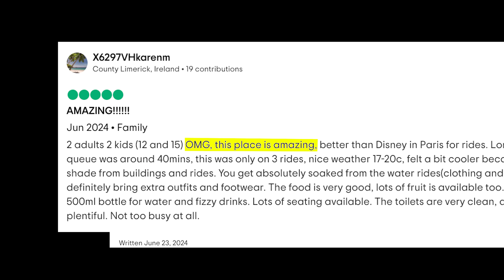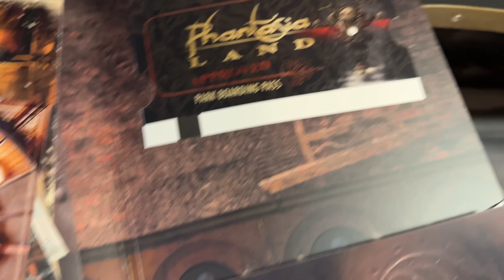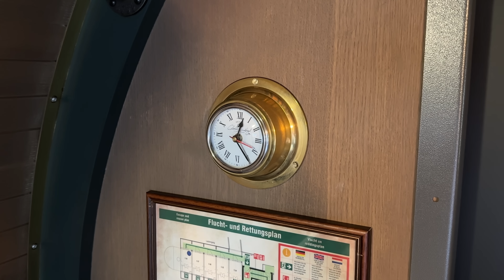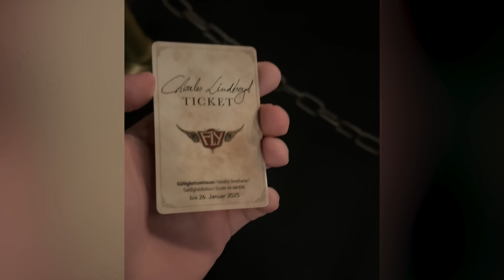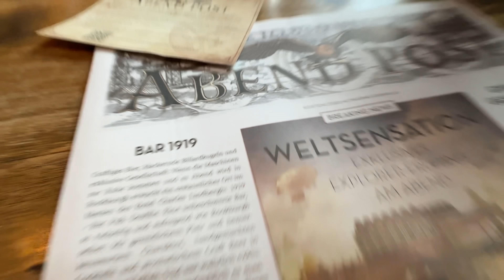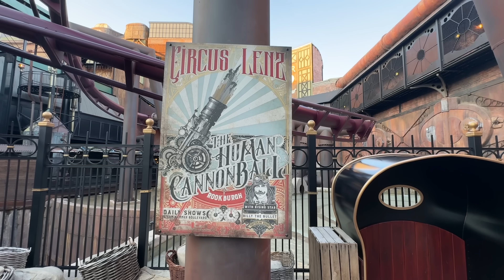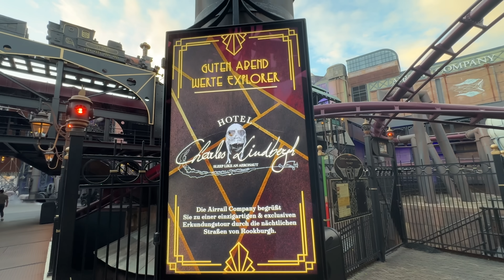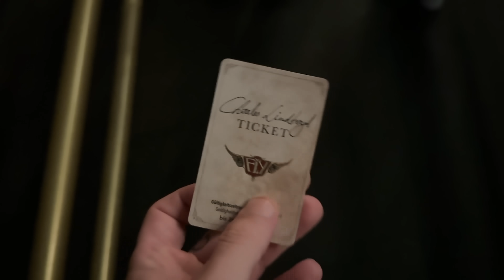Overnight in Europe's Top Rated Theme Park (Phantasialand)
Park is called Phantasialand, located in Germany, near Cologne.

BECOME A MEMBER TO HELP ME HIRE AN EDITOR  ►